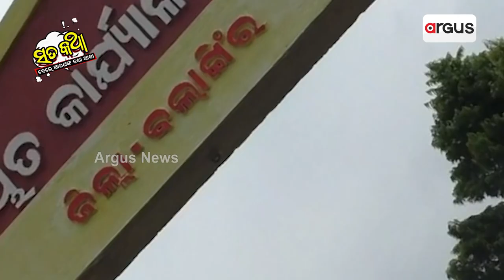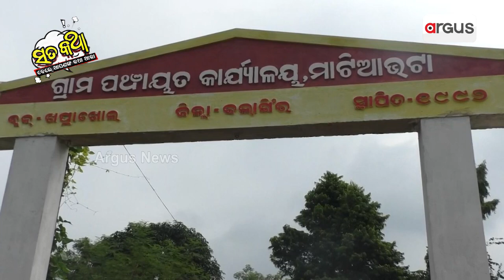Sata Katha || ଖାଇ ଖାଇ ସରକାର !